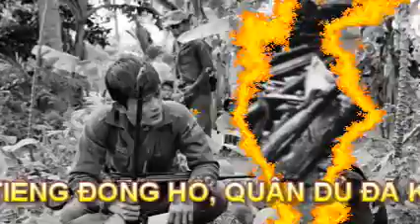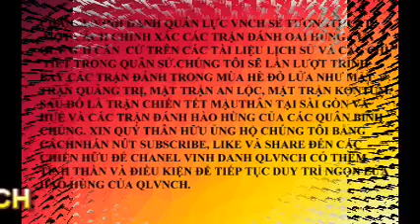MẶT TRẬN THƯỜNG ĐỨC. P3- QUẬN LỴ ĐẦU TIÊN THẤT THỦ SAU NGÀY NGƯNG BẮN, SƯ ĐOÀN NHẢY DÙ THAM CHIẾN.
Lo ngại về mối đe dọa nguy hiểm lớn cho Đà Nẵng từ hướng Tây của Đại Lộc, Tướng Trưởng khẩn cầu trực tiếp với Đại tướng Cao Văn Viên cho Lữ Đoàn I Nhảy Dù từ Sài Gòn ra tăng viện đồng thời ra lệnh cho Lữ Đoàn III Nhảy Dù đang phòng thủ phía tây Huế chuẩn bị di chuyển vào Quảng Nam, nhưng các hoạt động này đã không còn kịp để cứu vãn tình thế cho Thường Đức. Mặc dầu liên tục pháo vào Thường Đức từ ngày 29 tháng 7, cường độ pháo trong đêm 6 tháng 8 gia tăng mạnh với trên 1,200 đạn pháo. Ở hướng chính của căn cứ, cộng quân dùng bộc phá liên tục để mở ngõ, nhưng binh sĩ VNCH trong hầm ngầm chui ra các lô-cốt đã bị sập, bắn trả quyết liệt. Đến 7 giờ sáng ngày 6 tháng 8/1974, Địch quân vẫn chưa vào được quận lỵ. Suốt một ngày và đêm 6 tháng 8/1974 chiến đấu liên tục, Tiểu đoàn 9 CSBV đã mở được cửa đột phá và đánh chiếm được một số lô-cốt tuyến chiến hào thứ nhất. Nhưng khi phát triển vào trung tâm, các mũi tiến công của cộng quân bị khựng lại trước hệ thống hỏa lực dày đặc của Binh Sĩ VNCH. TĐ79 BĐQ cùng lính Ðịa Phương Quân, Nghĩa Quân ở Thường Đức quyết không đầu hàng nên đã chiến đấu vô cùng quyết liệt, đánh trả các cuộc xung phong của bộ đội CSBV đến người lính cuối cùng và viên đạn cuối cùng.

Trên trời, máy bay A-37 của Không Quân VNCH liên tục quần thảo bắn phá và bổ nhào trút bom đánh ngay vào khu vực hàng rào căn cứ, chi viện cho quân đồn trú ở Thường Đức giữ vững khu vực còn lại. Những người lính mũ nâu anh hùng của Tiểu đoàn 79 BĐQ tiếp tục đẩy lui một đợt tấn công nữa vào đêm này.

Đến 1 giờ sáng ngày 7-8, cộng quân chuyển hướng tiến công của Tiểu đoàn 9 thành hướng chủ yếu. Đến 5 giờ 30 phút ngày 7 tháng 8 năm 1974, sau khi củng cố lực lượng và bố trí lại đội hình, Trung đoàn 66 mở đợt tấn công cuối cùng đánh chiếm quận lỵ Thường Đức. Hỏa lực của pháo binh CS bắn chi viện cho Tiểu đoàn 8 tiếp tục mở cửa. Bộc phá nổ cuốn theo lớp hàng rào cuối cùng. Những người lính BĐQ, ĐPQ và NQ còn sống sót rút vào lô-cốt ngầm bắn ra như điên như dại, chống cự quyết liệt. Tiểu đoàn 9 đã chiếm được khu Địa Phương Quân và tiến xuống khu cảnh sát, quận lỵ. Tiểu đoàn 7 từ hướng tây bắc đã sang hướng Tiểu đoàn 9, đột phá vào khu Biệt Ðộng Quân. Lúc 8 giờ 30 phút ngày 7 tháng 8/1974, Sư đoàn 304 đã tràn ngập cứ điểm Thường Đức. Tiểu đoàn trưởng BĐQ báo cáo mở đường máu rút lui trước khi liên lạc bị mất vào trưa ngày 7 tháng 8.

Thường Đức trở thành quận lỵ đầu tiên của Việt Nam Cộng Hòa rơi vào tay quân Bắc Việt sau ngày ngừng bắn và một cơ hội cho Hà Nội đánh giá phản ứng và khả năng yểm trợ cho VNCH của Hoa Kỳ khi chiến sự bắt đầu leo thang.